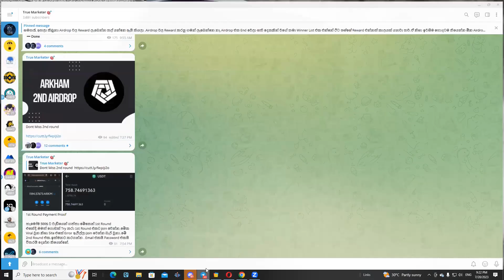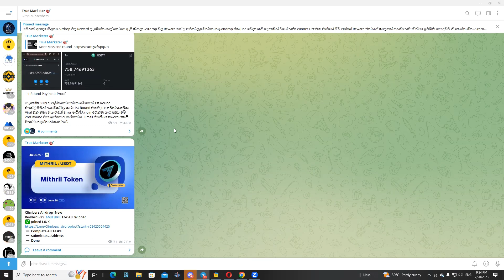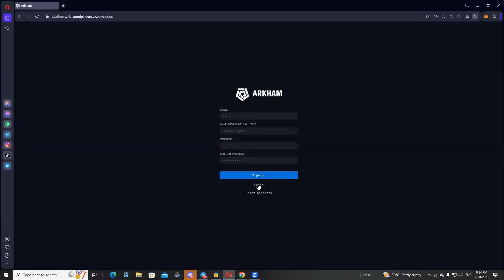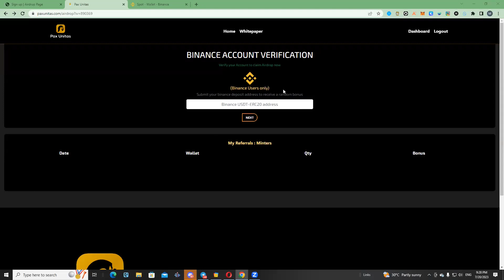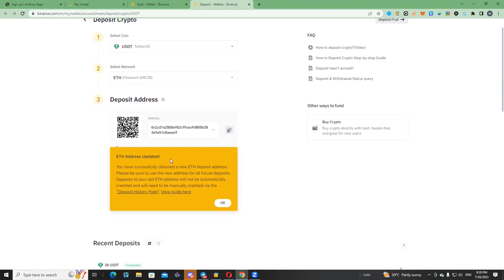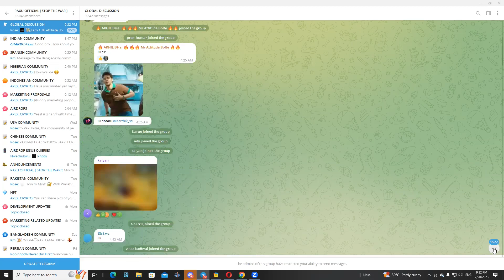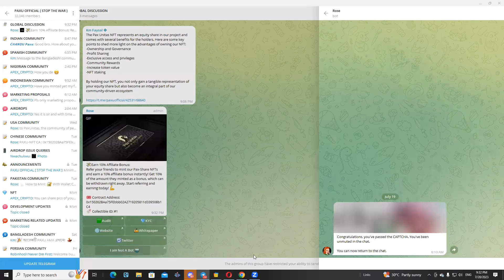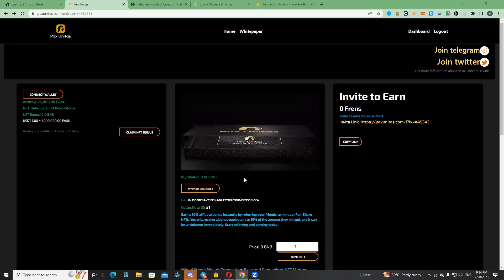නොමිලේ හැමෝටම ඩොලර් / Airdrop Sinhala / Free Airdrops / Sinhala Srilanka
පලවෙනි Airdrop එකේ Update එකක් තියෙනවා.ඒ වීඩියෝ එක Telegram එකෙන් බලන්න